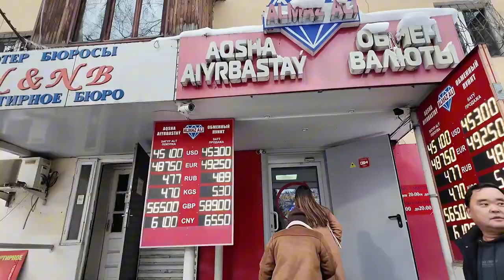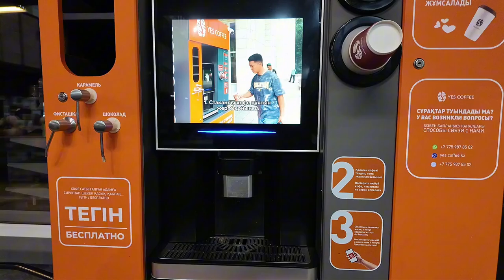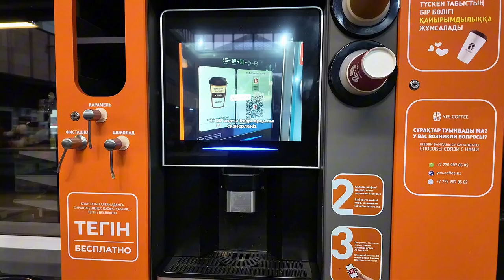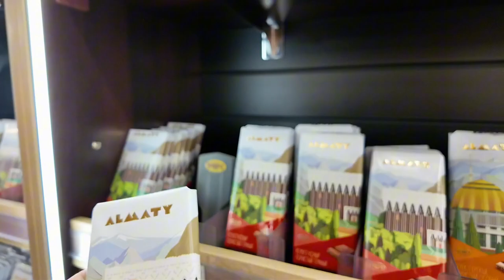Almaty City Kazakhstan | A Glimpse of the City’s Green Bazaar and LOTTE Rakhat Chocolate Shop 🇰🇿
In this video: We visited Almaty’s City Center, Green Bazaar and Lotte Chocolate Shop

The Green Bazaar, Kazakhstan’s largest and most famous market, has rows and rows of neatly stacked, colorful spices, fruits and vegetables. Stroll around and you’ll be offered free samples of Kazakh treats, fruits and yes, even the horse sausage.

Head toward the back to hear the whack whack whack of huge meat cleavers cutting up hunks of pork and beef.

This is the place to get your shubat (fermented horse and camel milk) and kazy (horse meat sausage). Horse meat is widely consumed in Kazakhstan and we were served it on platters at several meals. Apparently, its popularity dates back to the nomadic lifestyle of the Kazakhs. It tasted like a tough, chewy piece of roast beef and wasn’t to my liking.  I also tried the fermented horse milk and found it quite sour.

Even if you aren’t going to purchase anything, add a market visit to your things to do in Almaty just for the experience of seeing the colorful produce.

Just down the street is the LOTTE Rakhat chocolate shop that sells products made in Kazakhstan since the founding of the confectionary in 1942. I was literally (except for my age) a kid in a candy store and scooped up lots of chocolate goodies, some to consume myself and some for gifts.